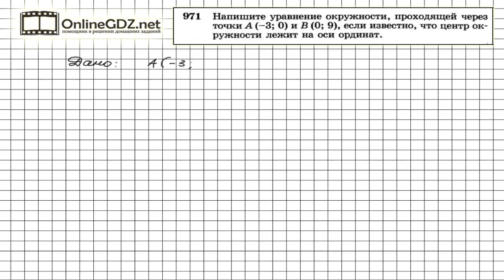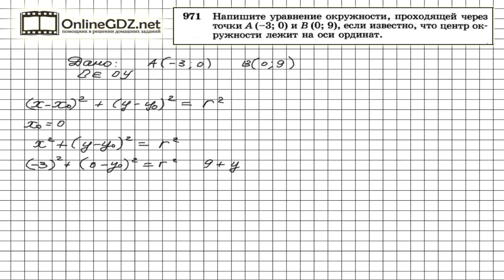Задание № 971 — Геометрия 9 класс (Атанасян)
Сперва необходимо подставить значение известной координаты центра окружности.